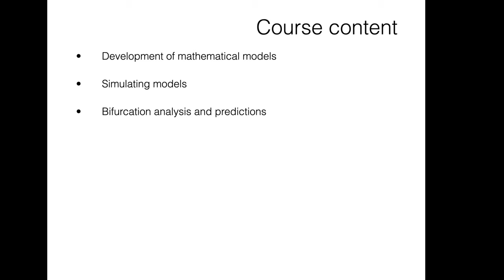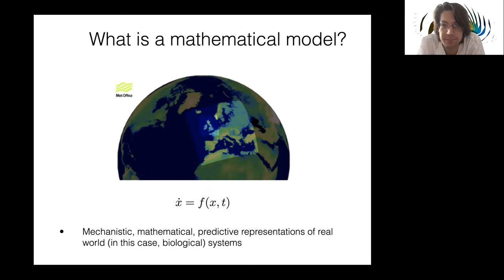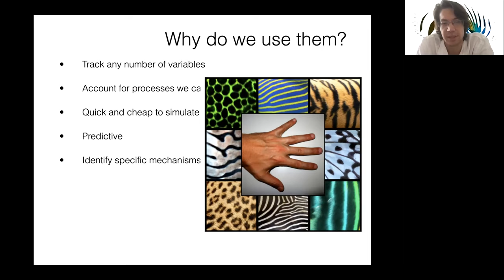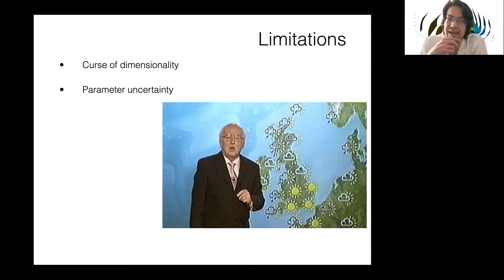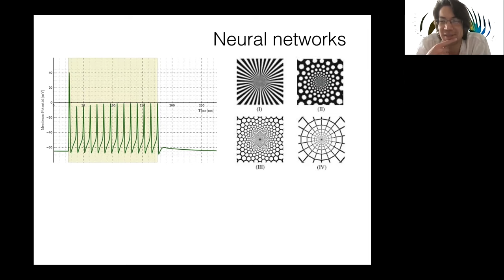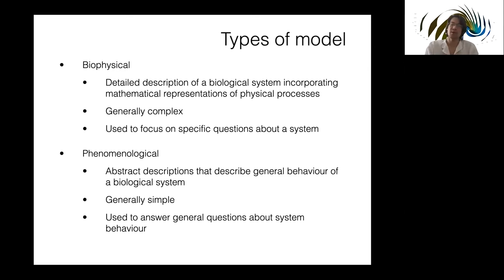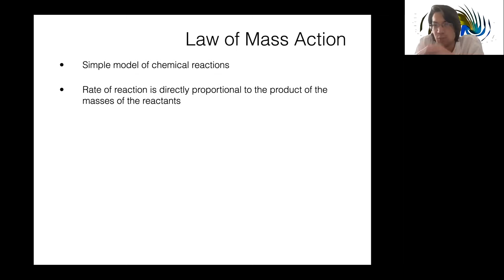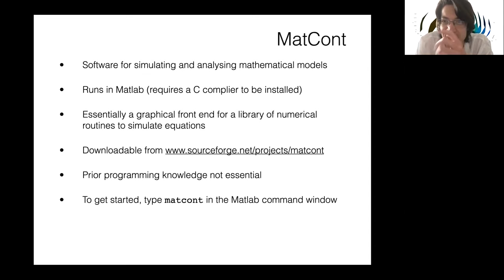Mechanistic mathematical modelling and analysis - Session 1 (part 1 of 2) - presentation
Introduction to mathematical modelling - the first part the 1st of 4 interactive online training session on 'Mechanistic mathematical modelling and analysis' organised by Translational Research Exchange at Exeter The session is presented by Kyle Wedgwood